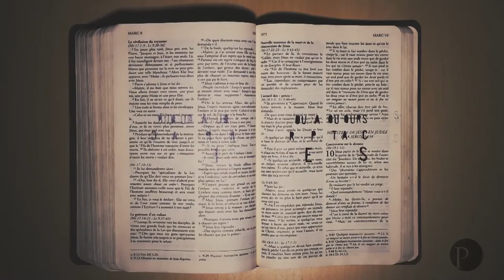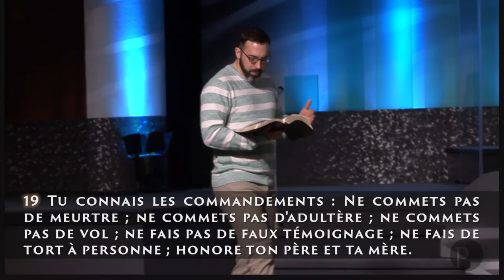Jésus est venu pour révéler 3 choses empêchant un Québecois d'entrer dans le royaume de Dieu